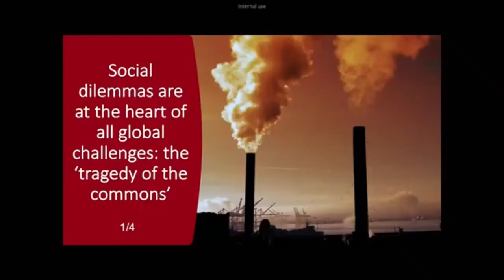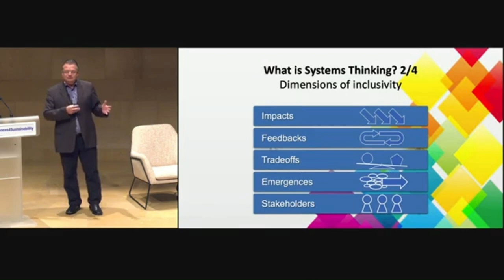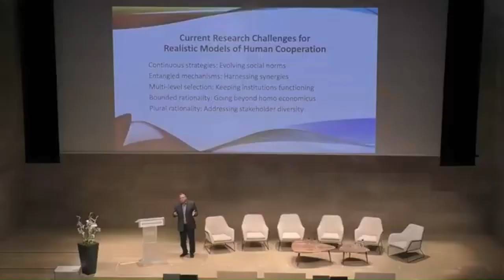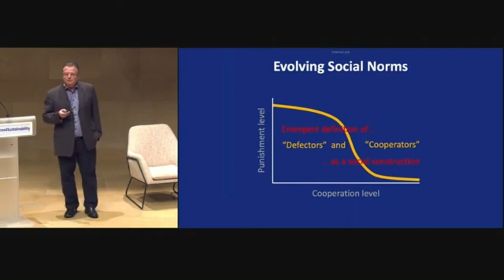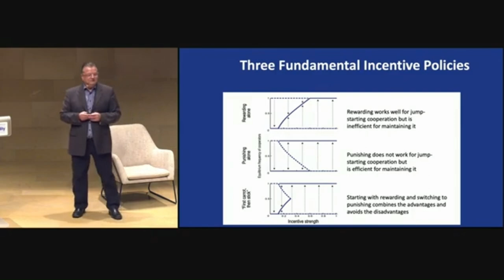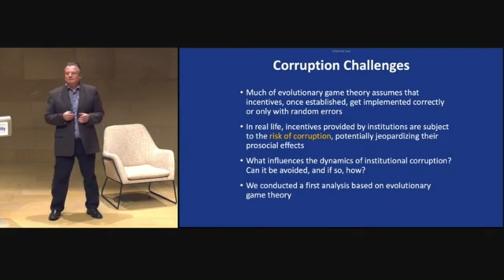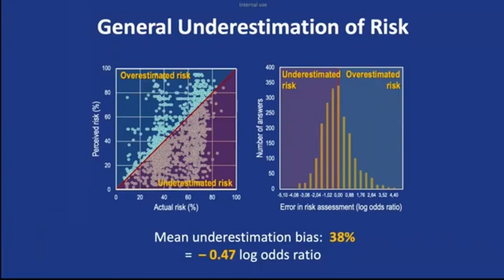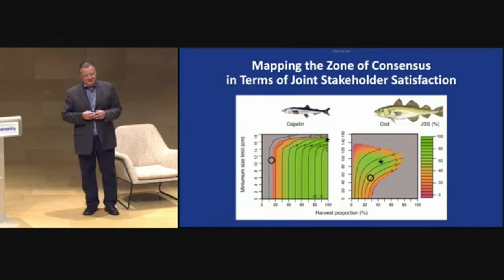A Systems Perspective on Human Behavior beyond Disciplinary Boundaries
The Keynote speaker Ulf Dieckmann, Okinawa Institute of Science and Technology (OIST), Japan and International Institute for Applied Systems Analysis (IIASA), Laxenburg, Austria, presented the research  "A Systems Perspective on Human Behavior beyond Disciplinary Boundaries." at the International Scientific Symposium on Fundamental Life Science meets Climate, Environment and Sustainability new bridges • new partnerships • new opportunities